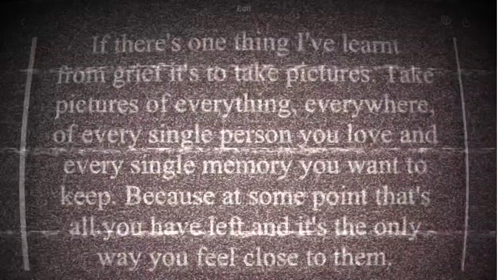Mattys covid diaries, advent calendar mini lego Maltese pup 9/12/2020. Shielding day 278. Isolation